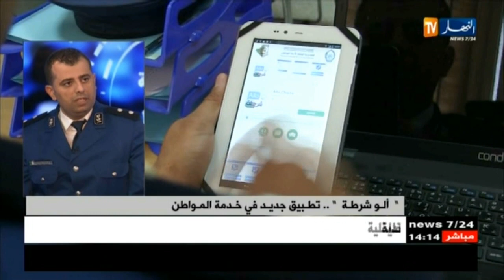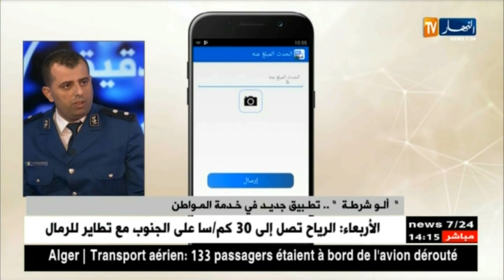"ألو شرطة"...تطبيق جديد في خدمة المواطن